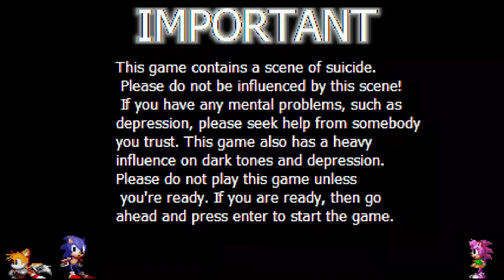Sonic CD - Alternative Ending (Creepypasta)